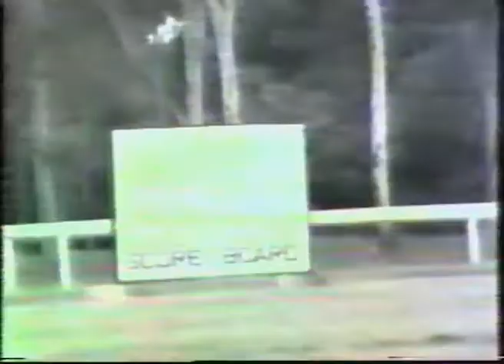1982 Caboolture U16's